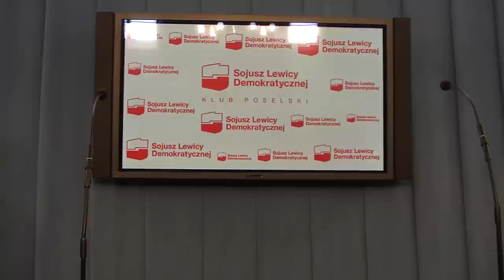TVSLD (konferencja) :. SLD chce pomnika Ignacego Daszyńskiego w Warszawie.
Konferencja prasowa Klubu Poselskiego SLD - SLD chce pomnika Ignacego Daszyńskiego w Warszawie. Udział w konferencji wzięli: Leszek Miller, Dariusz Joński, Krzysztof Gawkowski, Sebastian Wierzbicki